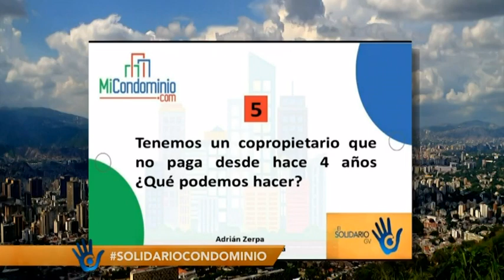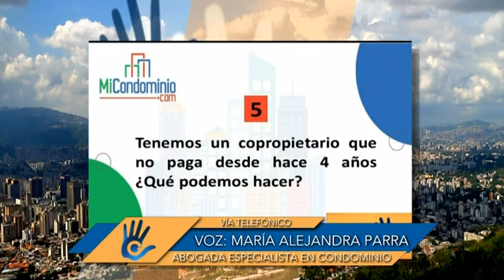Tenemos un copropietario que no paga desde hace 4 años ¿Qué podemos hacer?